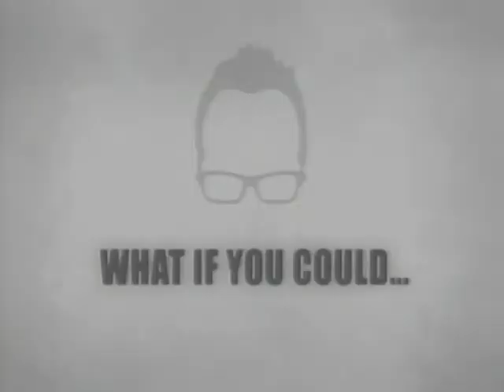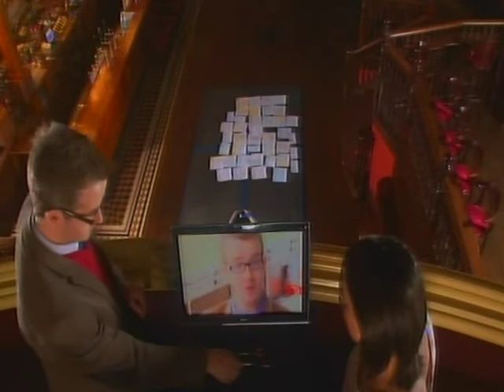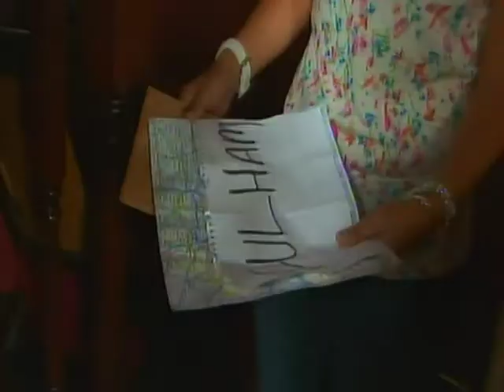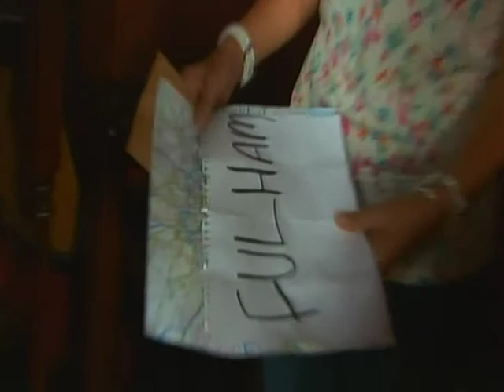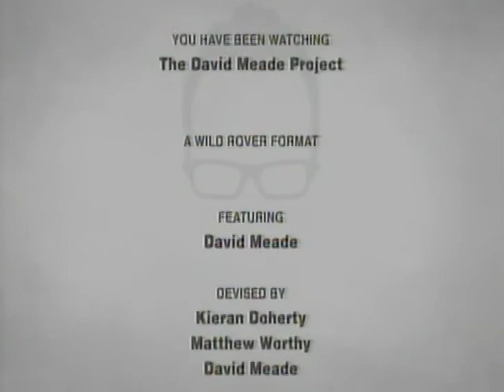The David Meade Project Episode 3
Mentalist David Meade elicits surprising results when he encourages members of the public to take staggering risks.